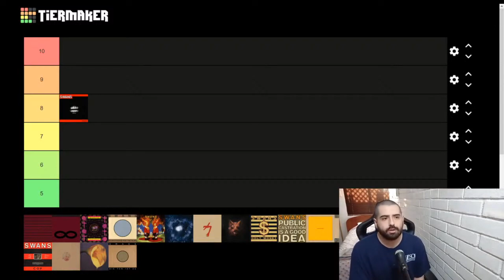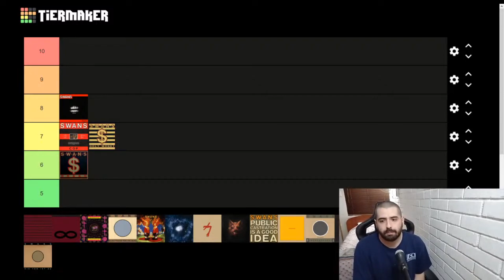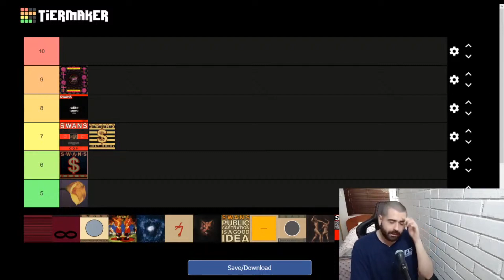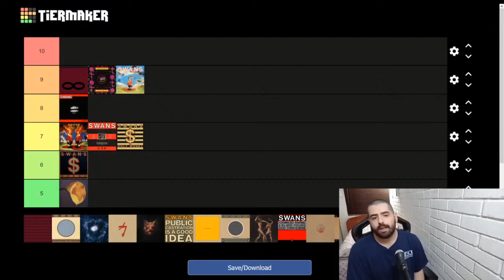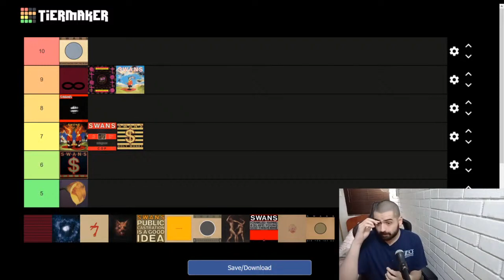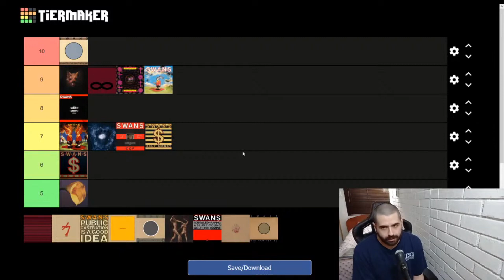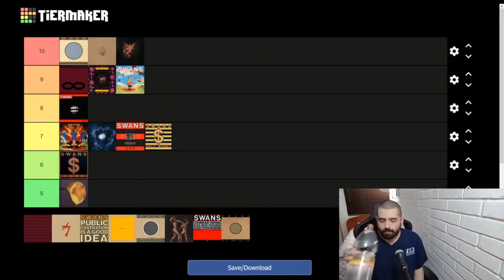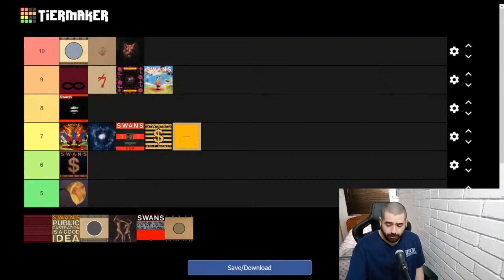Swans: Del Mejor Al Peor